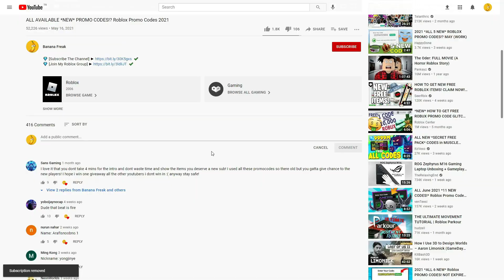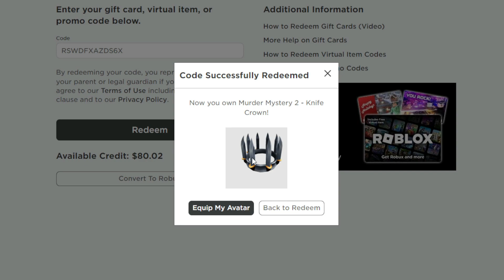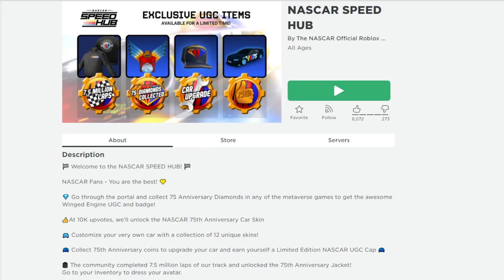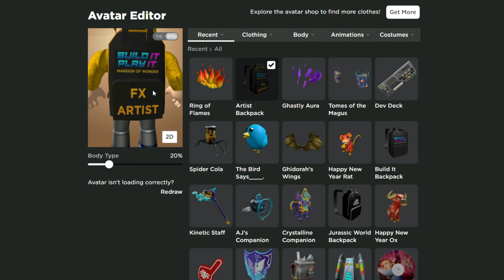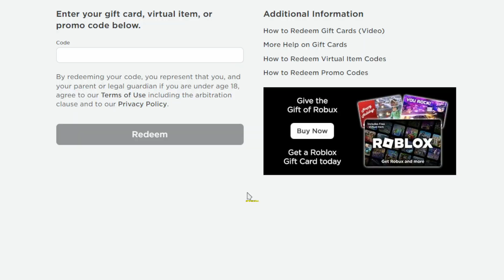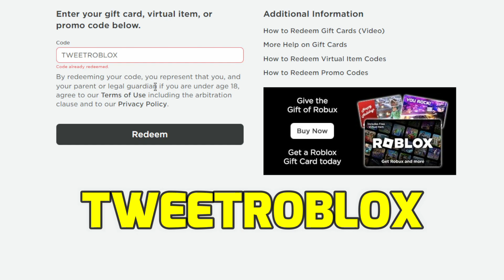12* CODES!? ALL FREE ROBLOX PROMO CODES AND AVAILABLE EVENTS ITEMS in 2023 MAY!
12* CODES!? ALL FREE ROBLOX PROMO CODES AND AVAILABLE EVENTS ITEMS in 2023 MAY!